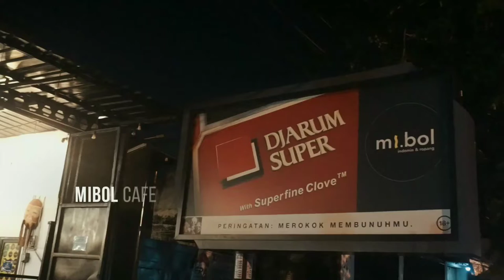Trailer Bukber Mahasiswa UBP Karawang 2019 Angkatan 18'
Lokasi : Mibol Cafe
Mahasiswa Universitas Buana Perjuangan Karawang